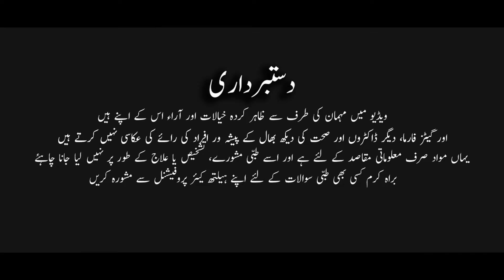How to prevent Hypertension?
Is video mein Dr. Muhammad Shamim Siddique baat kareingai How to prevent Hypertension? yaani Hypertension sai kaisai bacha ja sakta hai?

Prevent High Blood Pressure:

- Eat a Healthy Diet. Choose healthy meal and snack options to help you     avoid high blood pressure and its complications.
- Keep Yourself at a Healthy Weight.
- Be Physically Active.
- Do Not Smoke.
- Limit How Much Alcohol You Drink.